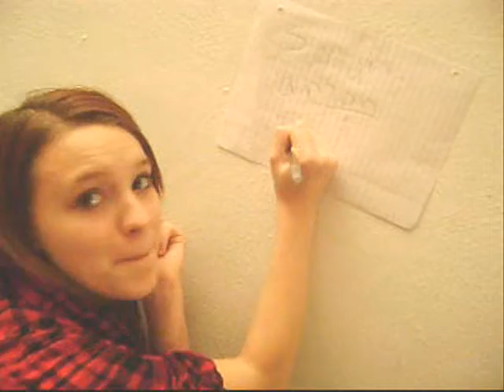Grow a pear - Ke$ha [ music video ]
-Facts -
-we wanted to make the rest but didn't feel like it.
-we love this song .